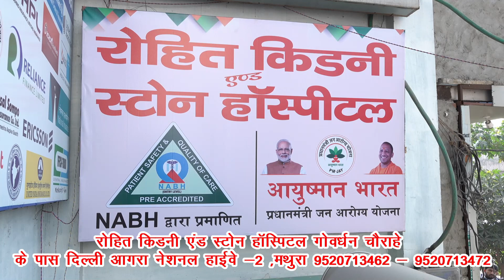यमुना किनारे रील बनाने का वीडियो वायरल